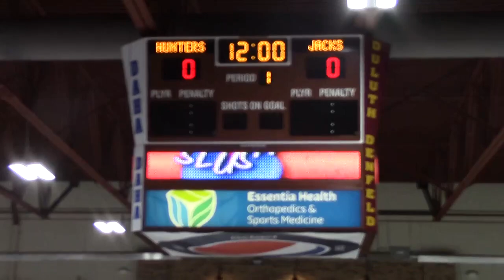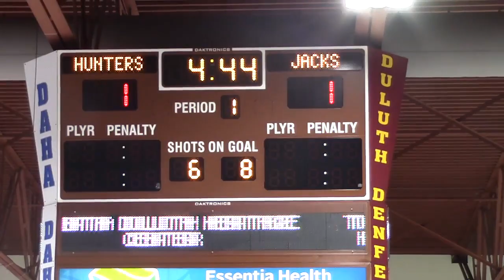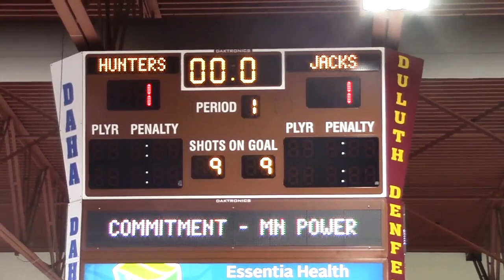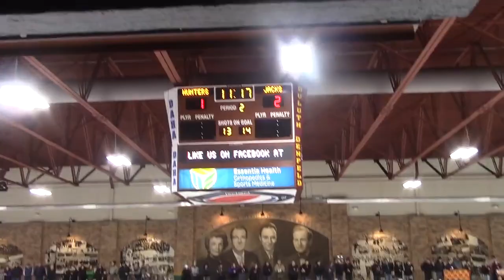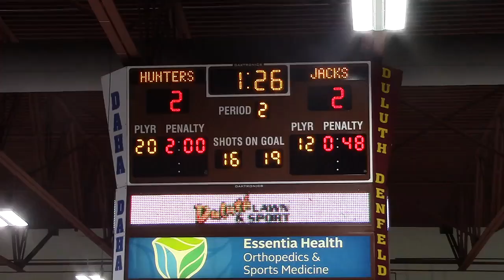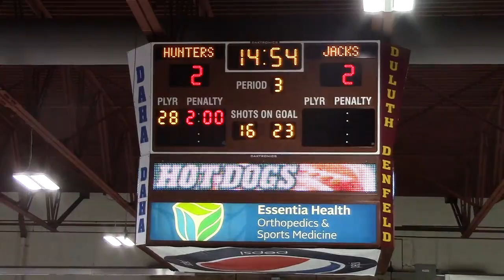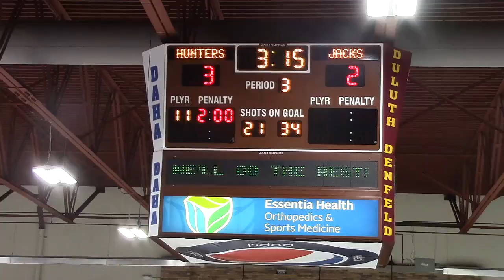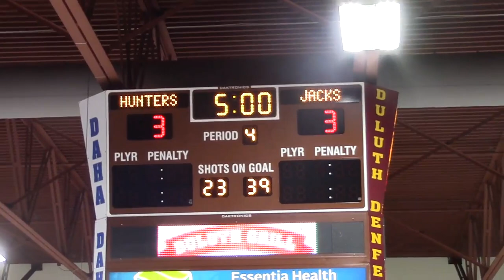CEC boys vs Denfeld 12 29 2023